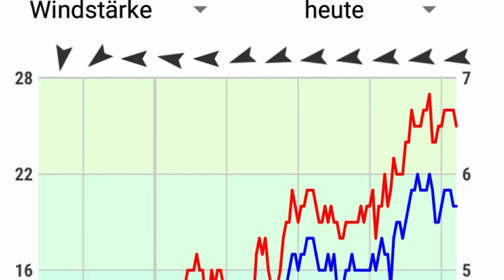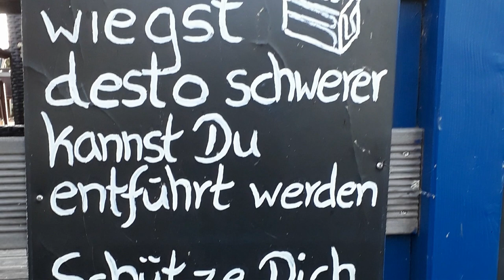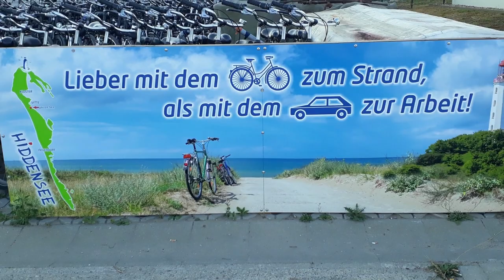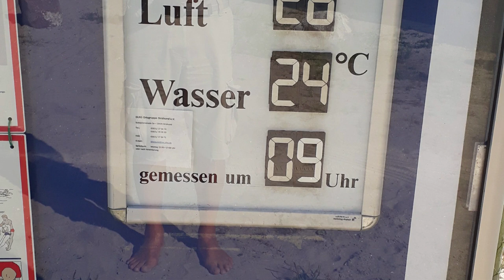Sailing Bidevind - Rügen II: Hiddensee und Stralsund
Dies ist der zweite Teil meiner Rügen Tour 2018. Ich erkunde die wunderschöne Insel Hiddensee, segele zu den Störtebecker Festspielen nach Ralswiek, erlebe ein Feuerwerk in Breege, anker vor Hiddensee und komme schlussendlich in  Stralsund an, wo ich mit meinen Kindern das Ozeaneum besuche.